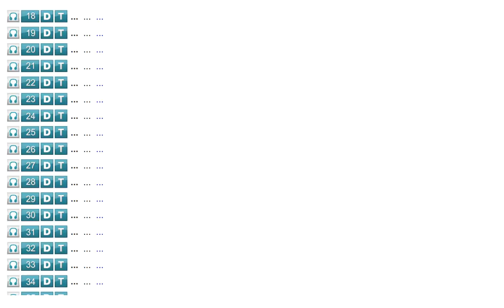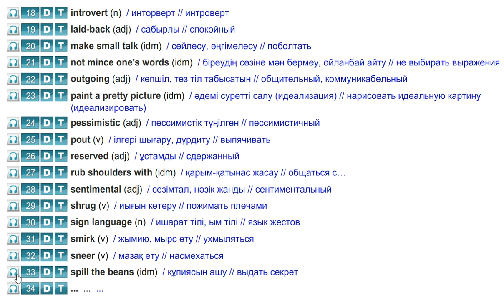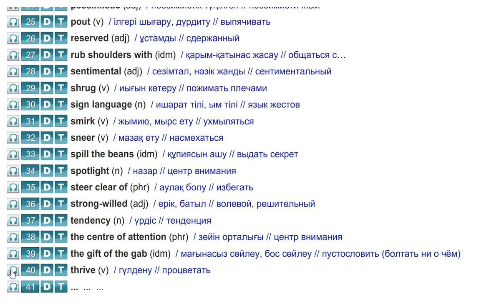ASPECT 11 for Kaz M3b "CHECK THESE WORDS 2" p.38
ASPECT 11 M3
INTERVIEWS & INSTRUCTIONS